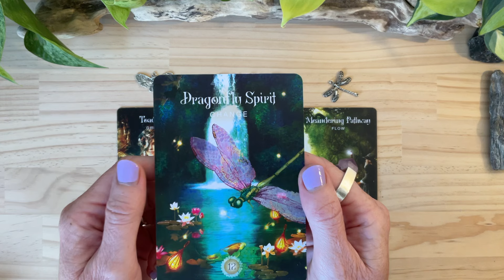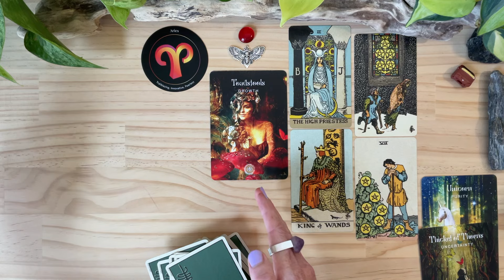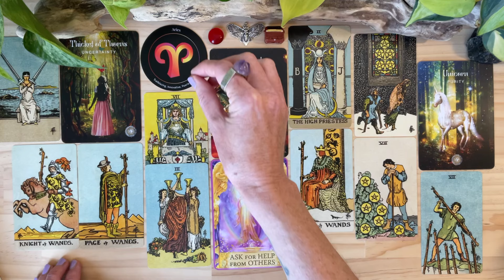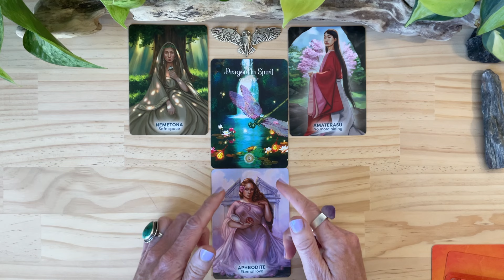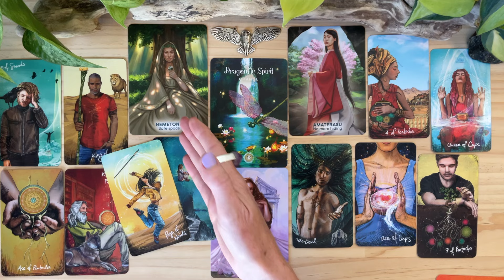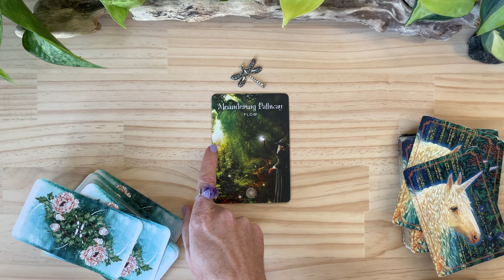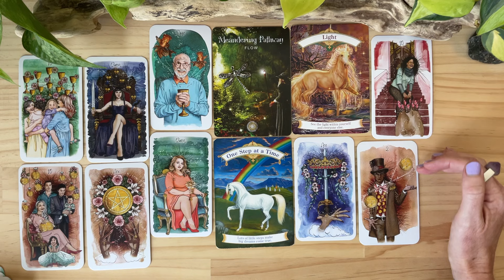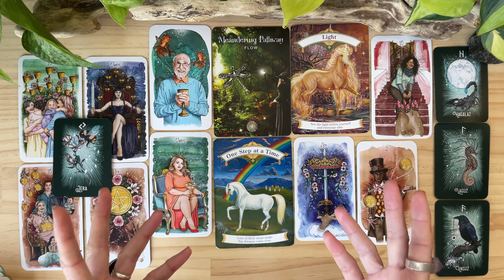📩📩 A MESSAGE FROM YOUR FUTURE SELF!! 📩📩 tarot card reading📩pick a card📩timeless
Hello Lightworkers🌞Starseeds✨Healers🌿and all Ascending Souls🌟

Today we ask for ~ 📩📩 A MESSAGE FROM YOUR FUTURE SELF!! 📩📩

📩TIMESTAMPS📩
📩00:00 INTRO
📩01:54 PILE 1 ~ Toadstool + Hawk Moth
📩25:03 PILE 2 ~ Dragonfly Spirit + Owl
📩46:53 PILE 3 ~ Meandering Pathway + Dragonfly

🌞 Goddesses, Gods & Guardians Oracle
🌞 Rider Waite Smith Borderless Tarot
🌞 Angel Answers Oracle
🌞 Witch's Familiar Runic Oracle
🌞 Astro Alignment Deck
🌞 Light Seer's Tarot
🌞 Unfolding Path tarot